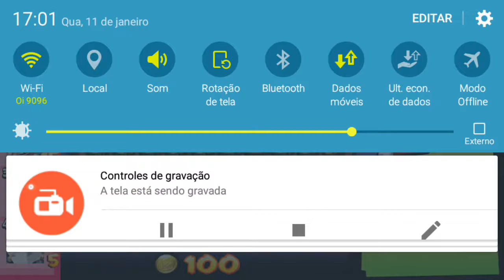De volta ao jogo